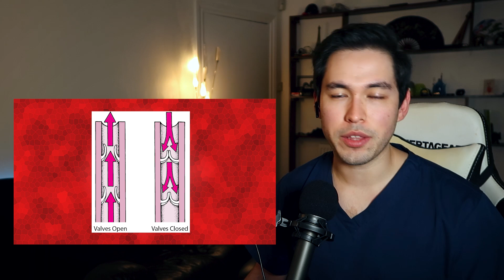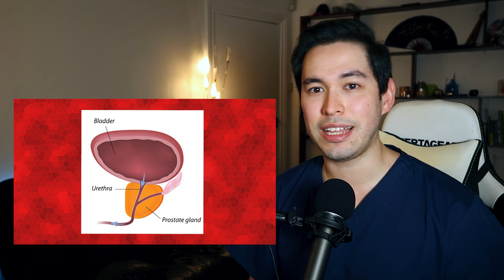REAL British Doctor Reacts to CELLS AT WORK! CODE BLACK | Episode 3 | Medical Anime 2021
In today's episode of WeebMD, we take a look at Cells At Work! Code Black Episode 3, AKA Excitement, Swelling and Emptiness. It's very educational.

Cells At Work: Code Black Reaction Playlist here!

My set-up:

Cameras: Logitech C922 Pro
Canon G7x Mark II

Mic Arm:

Keyboard: Aukey Mechanical Blue Switches

Headphones:
Philips Fidelio X2HR
Anker Soundcore Life P2

Lighting: Neewer Dimmable Bi-Colour 480 LED

REAL British Doctor Reacts to CELLS AT WORK! CODE BLACK | Episode 3 | Hataraku Saibou Black

Any medical information is for general advice purposes only! If you have any questions or concerns about your health, please seek advice from your Doctor.